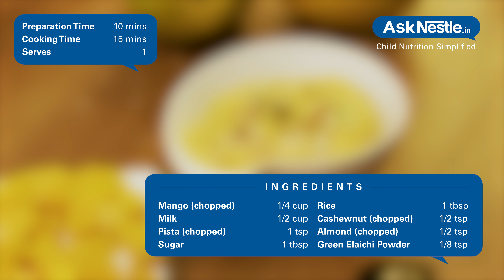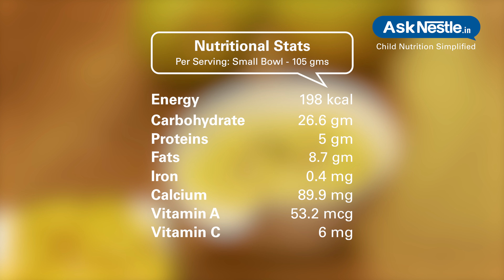Mango Phirni Recipes | Healthy Food Recipes For Kids | Ask Nestlé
Mango is the most loved seasonal juicy fruit taste sweet and loved by each and every age group. it is a packed with essential vitamins and minerals that enhance the growth and development in child.